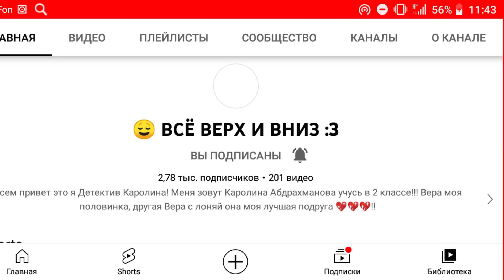мои дорогие каналы (прростите если не все просто у меня много дел)